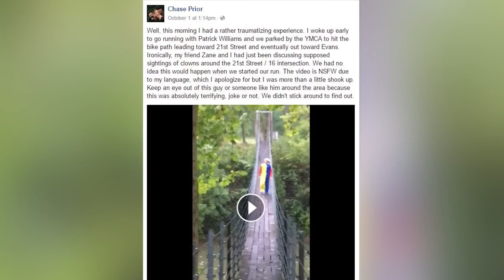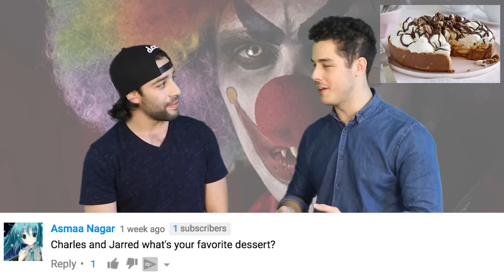Clown Chases Joggers In Woods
Joggers filmed the terrifying moment a knife-wielding clown chased them through woods as panic over maniacal masked fiends spreads.

2408 Lakeshore Blvd W.